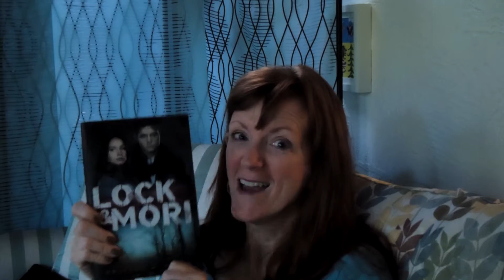100 0592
Book Haul!